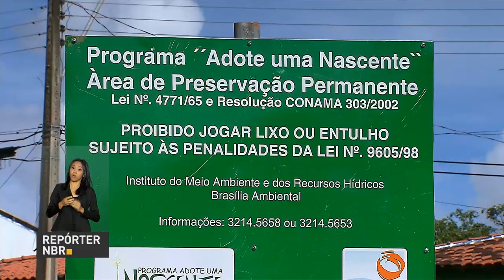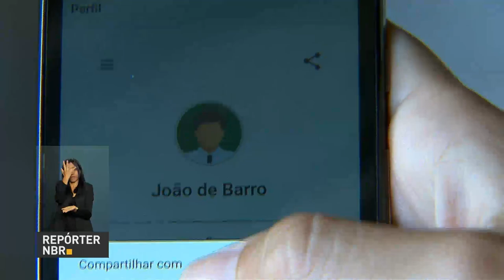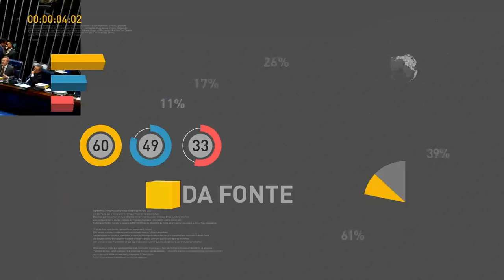BOLETIM REPÓRTER NBR 12h - 2 de fevereiro de 2018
REPÓRTER NBR 12h - 02.03.18: A Receita Federal divulgou nesta sexta-feira (02) o cronograma de lotes de restituição do Imposto de Renda Pessoas Física de 2018. E os contribuintes que enviarem a declaração no início do prazo, sem inconsistências, vão, como sempre, receber mais cedo as restituições. E em Sorocaba (SP), o presidente Michel Temer participou da entrega de trezentas ambulâncias do Serviço de Atendimento Móvel de Urgência, Samu. O ministro da Saúde, Ricardo Barros, destacou que a economia de mais de R$ 4 bilhões se reverte em benefícios para a população.